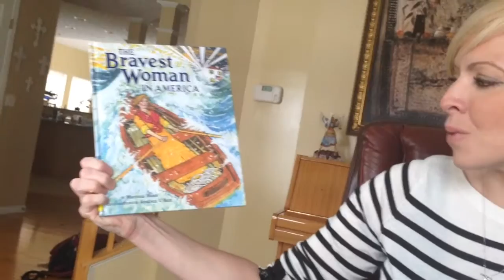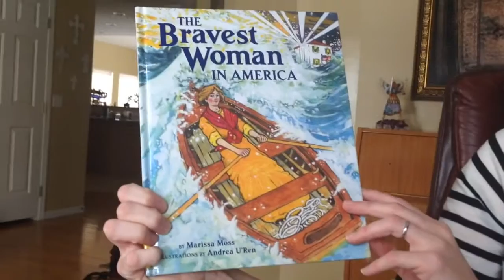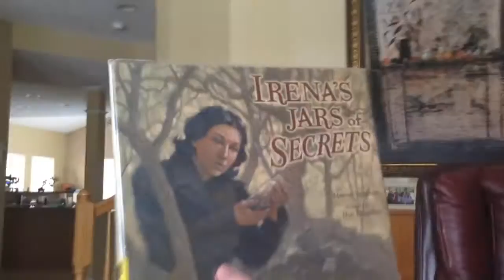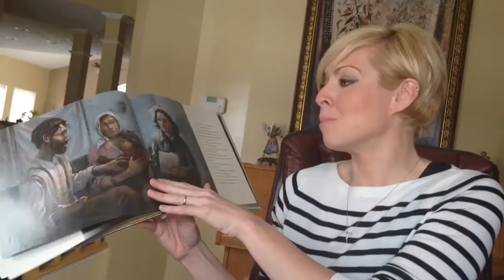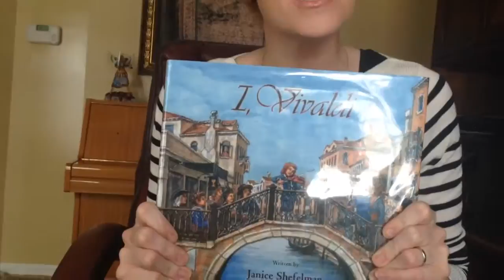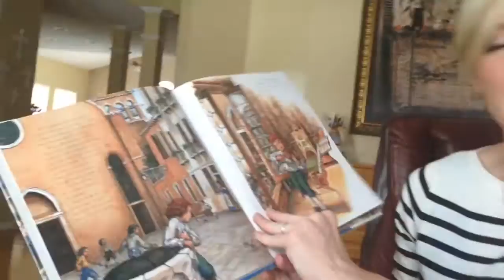Brooke's Winter Book Haul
A few of our recent favorite Children's books.
"The Bravest Woman in America" by Marissa Moss
"Hanging Off Jefferson's Nose: Growing Up on Mount Rushmore" by Tina Nichols Coury
"Irena's Jar of Secrets" by Marcia Vaughan and Ron Mazellan
"I, Vivaldi" by Janice Shefelman
Honorable Mention:
"Noah Webster and His Words" by Jeri Chase Ferris